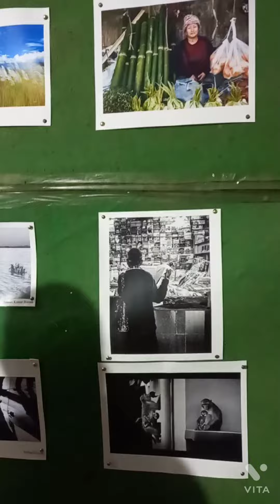Samaguri puja#mandab# night view#Navami 🙏#